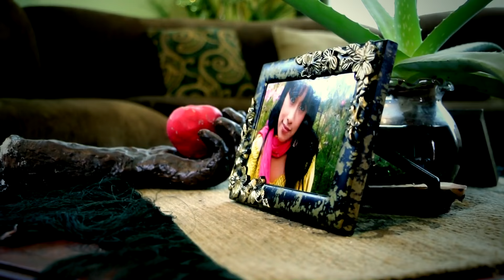Kimera - Noche de Luna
Producciones Brayan Récords Internacional Presenta a " TU GRUPO KIMERA" con un éxito más. Espero que sea del agrado de mí querido Público. Disfrútenlo Contratos:  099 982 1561 / 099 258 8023 llámenos.